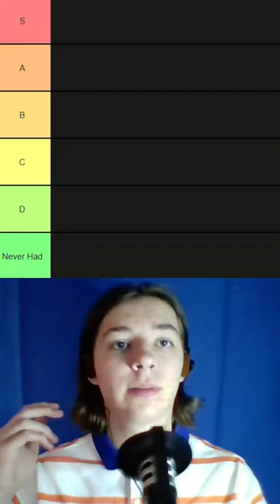Chicken Restaurant Tier List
Here's my official ranking of some of the most popular chicken fast food joints - tier list style!